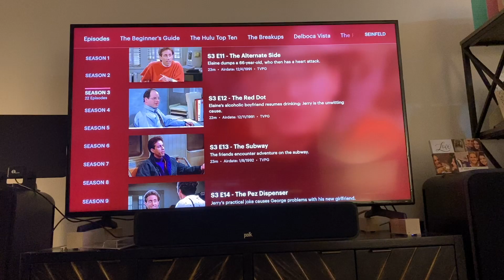Leo and the Bats - Episode #1: the TV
Leo and the Bats have a discussion about TV time.

New episodes Monday's!